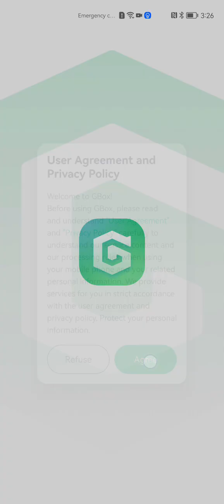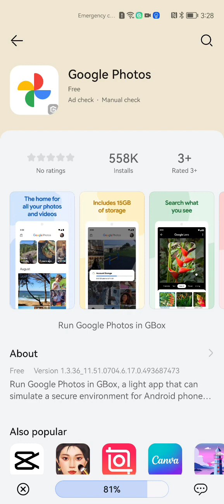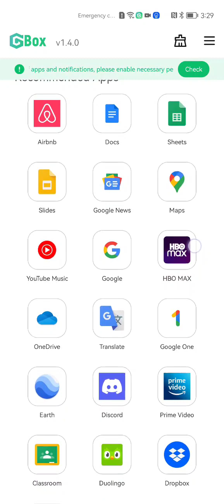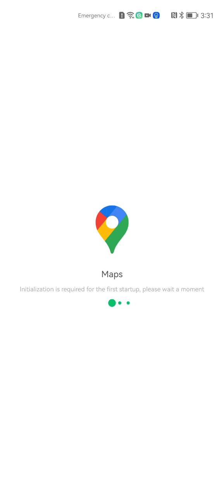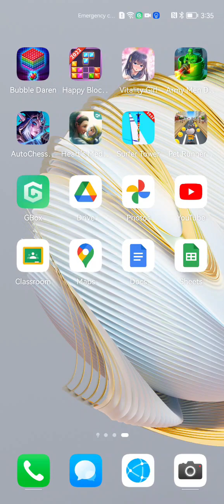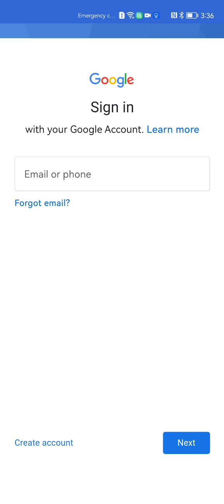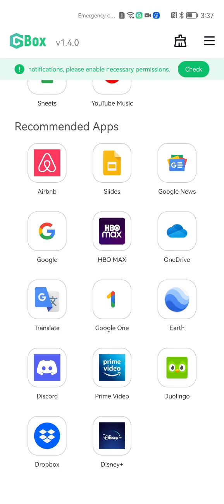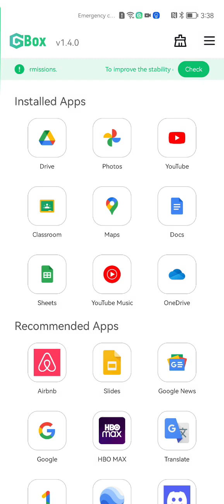New! Easy! Install all google apps on Huawei with GBOX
New and very Easy way to Install all google apps on Huawei phones with GBOX.

Huawei users, this is your chance to get Google apps on your phone without rooting or using a custom ROM. With the Gbox, you can install Google Chrome, Gmail, Google Maps, and more on your Huawei phone!

The Gbox is a new way to install Google apps on your Huawei phone. It's simple to use and you don't need to root your phone or use a custom ROM. The Gbox is a tiny app that you install on your Huawei phone from AppGallery, you can install Google Chrome, Gmail, Google Maps, and more! The Gbox is perfect for users who want to use Google apps on their Huawei phone without root or use a custom ROM. So if you're a Huawei Gbox is for you.

Gbox is a brand new way to install google apps on any new Huawei phone including Huawei P40, Huawei P50, Huawei Mate50, Nova 10, and Nova 10 Pro

0:00 Download and Install Gbox from AppGallery
0:50 Install Google Drive
1:30 Install google photos
2:17 Install Youtube
3:15 Install Google Classroom
3:50 Download Google Maps
4:55 Google Docs
5:37 Google Sheets
6:50 Install Youtube Music
7:48 Download Microsoft OneDrive
8:40 Gbox settings